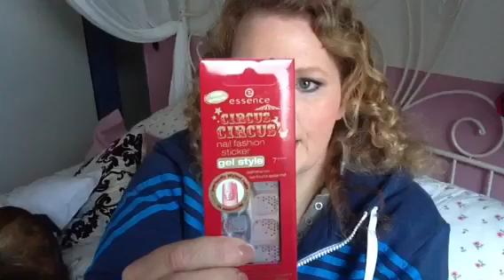Tausch Partner Suche, Roomtour Schlafzimmer, Gewinnerin Berlin Palette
In unserem Adventsvideo haben wir die Berlin Palette verlost, heute erfahrt ihr, wer von den Mädels gewonnen hat . Zum Gewinnen war ein Kommentar auf der Freunde Seite in unserem Blog notwendig :) Jasmin hat das Rennen gemacht. Vielen dank an random.org für die einfache Verlosung. Außerdem haben wir auf Facebook die Gewinner der zwei Hummelbücher bekannt gegeben.

Vergesst auch nicht, für Eure Favoriten im ebook Gewinnspiel zu voten - das Buch ist inklusive des VIP Service für ein Jahr, und der allein ist fast 50 Euro Wert und streng limitiert (nur noch circa 53 Stück für 2012; die wir ab dem 04. Januar verkaufen).

; ebenso die Sleek Sachen.

Wer sein Tauschwunsch bei mir anmelden möchte, kann mir schreiben auf Facebook via PN; Angebote in Kommentaren oder per Youtube Mail kann ich leider nicht berücksichtigen. Momentan habe ich Anzeigefehler und die ganze Schrift auf Youtube ist wie Ameisenscheisse klein, da kann ich nichts lesen, sorry :) Aber komm auf FB und sag mir, warum Du tauschen magst

Wenn Du an der Neujahrsaktion "Hellweek Reloaded" teilnehmen möchtest, solltest Du Dich schon mal mit Shake eindecken